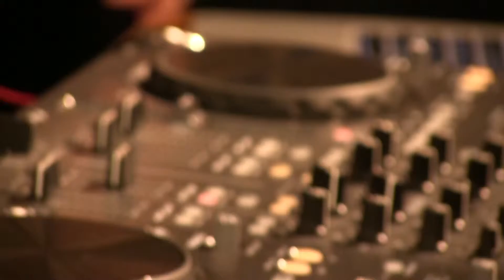20171216 AnnaLive@TSUTAYApre 08